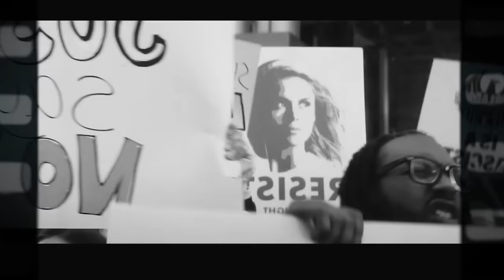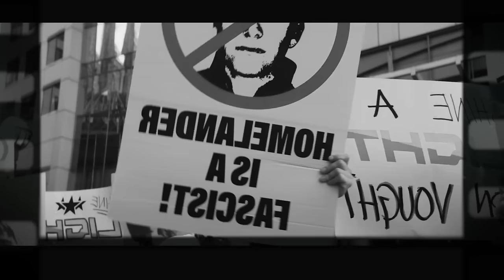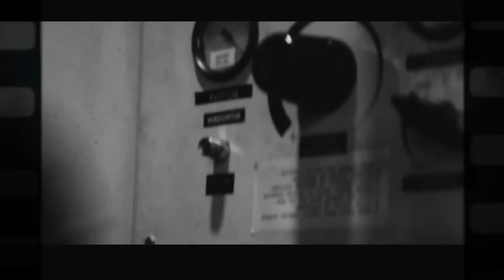The Boys Season 4 Review | Prime Video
In today's video, we're diving deep into why Season 4 of The Boys is an incredible season and arguably the best thing Amazon Prime Video has produced this year so far! This is my non spoiler review for THE BOYS SEASON 4.

Previously, we explored how the unique approach of the creators allowed the subversive themes of The Boys to shine, leveraging the ever-evolving social and political landscape to provide a fresh take on the superhero genre. The Boys Season 4 not only serves as a compelling continuation of the series but also sets a new standard for how superhero stories should be told.

Now that the fourth season has wrapped up, it's clear that The Boys is FEARLESS, making BOLD and DARING choices in service of its characters above all else. The superhero genre should take note—we WANT creatives to play with their toys, to innovate, and to be imaginative. Eric Kripke and the team have done exactly that in this remarkable season.

Even the new characters, who could have easily felt shoehorned, add depth and complexity to the already rich narrative. With the stakes higher than ever, Victoria Neuman's climb to power under Homelander's influence and Butcher's desperate fight against time add layers of tension and urgency that keep viewers on the edge of their seats.

If more people gave dark superhero dramas the respect they deserve, The Boys could achieve a following akin to massive hits like Game of Thrones. It certainly has the complexities, without the prolonged travel scenes! Over the course of its fourth season, The Boys has cemented itself not only as the definitive take on corrupt superheroes but as the crown jewel of Prime Video.

Join us as Zach Pope explores why The Boys Season 4 is not just another superhero show but a masterclass in storytelling, paving the way for a more inclusive and socially conscious approach to the genre. He also explores why The Boys Season 4 is a masterpiece, why it is the perfect continuation of the series, why it stands out among superhero adaptations, and why it succeeds in pushing the boundaries of television.

FIND ME ONLINE ALSO AT